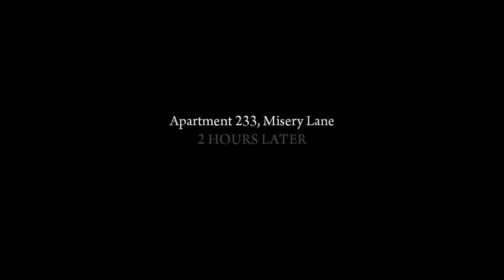Mafia 2 Walkthrough Part 8 No Commentary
Mafia 2 Walkthrough Part 1 No Commentary Gameplay
Mafia 2 Walkthrough Part 8 No Commentary Gameplay

Mafia II is an open world action-adventure video game developed by 2K Czech and published by 2K Games. It was released in August 2010 for the PlayStation 3, Xbox 360, and Microsoft Windows; an OS X port titled Mafia II: Director's Cut was released by Feral Interactive in December 2011. The game is the sequel to 2002's Mafia[4] and the second game in the Mafia series. Set within the fictional Empire Bay (based on New York City), the story follows a gangster and his efforts to climb through the ranks of the Mafia crime families.

The game is played from a third-person perspective and its world is navigated on-foot or by vehicle. Players control Vito Scaletta, a war veteran who becomes caught up with the Mafia when trying to pay back his father's debts. The player character's criminal activities may incite a response from law enforcement agencies, measured by a "wanted" system that governs the aggression of their response. Development began in 2003, soon after the release of the first Mafia game. At release, Mafia II received generally positive reviews from critics, with praise particularly directed at the story, though the less open world design was criticized.